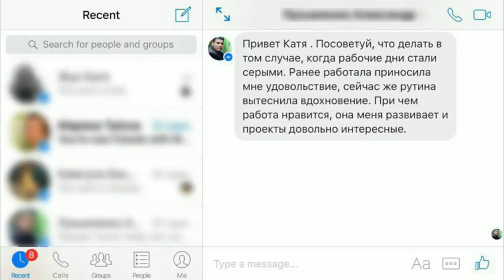DZWINNER 2016_Тренер року_Жук Катерина_3